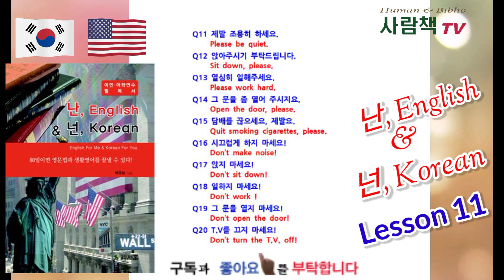난, English & 넌, Korean / Lesson 11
Step 12 :

Q 1 조용하세요!
       Be quiet!
Q 2 들어오신 다음 문을 닫아주세요!
       Shut the door behind you!
Q 3 열심히 일하세요!
       Work hard!
Q 4 문을 열린 채 두세요!
       Keep the door open!
Q 5 전화 받으세요!
       Get the phone!
Q 6 차분히 하세요.
       Take your time.
Q 7 몸조심 하세요.
       Take care of yourself.
Q 8 걱정마세요.
       Don’t worry!
Q 9 그냥 잊어버리세요.
       Just forget it.
Q10 서두르세요.
       Hurry up!
Q11 제발 조용히 하세요.
       Please be quiet.
Q12 앉아주시기 부탁드립니다.
       Sit down, please.
Q13 열심히 일해주세요.
       Please work hard.
Q14 그 문을 좀 열어 주시지요.
       Open the door, please.
Q15 담배를 끊으세요, 제발요.
       Quit smoking cigarettes, please.
Q16 시끄럽게 하지 마세요!
       Don’t make noise!
Q17 앉지 마세요!
       Don’t sit down!
Q18 일하지 마세요!
       Don’t work !
Q19 그 문을 열지 마세요!
       Don’t open the door!
Q20 T.V를 끄지 마세요!
       Don’t turn the T.V. off!